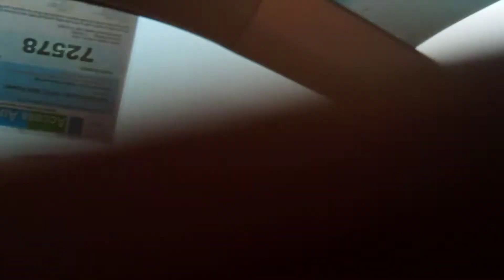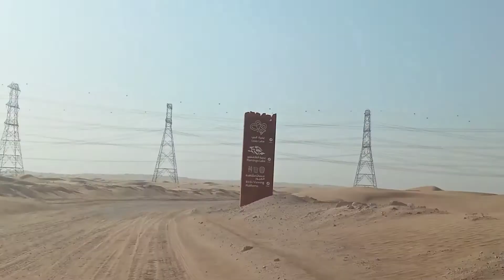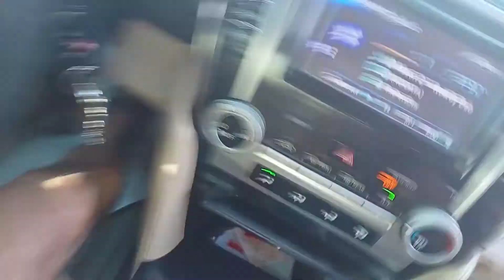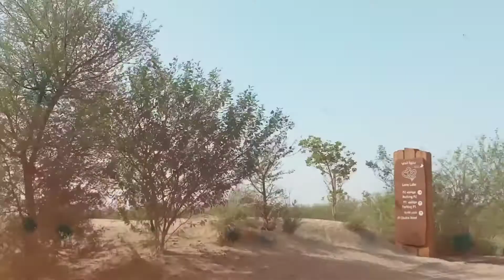viewing 🌅 sunrise 🌄 at Qudra 🏜️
what a beautiful view everyone must have this experience...